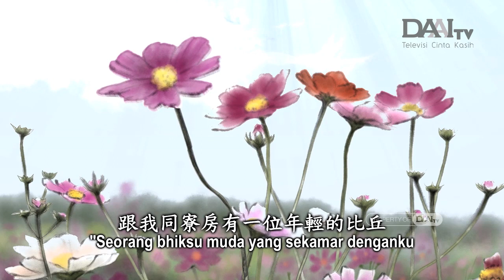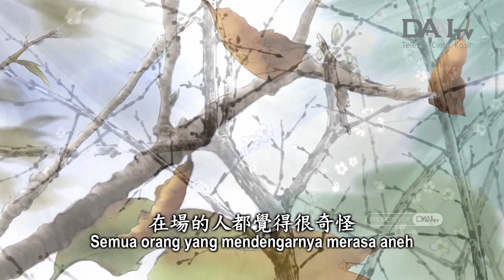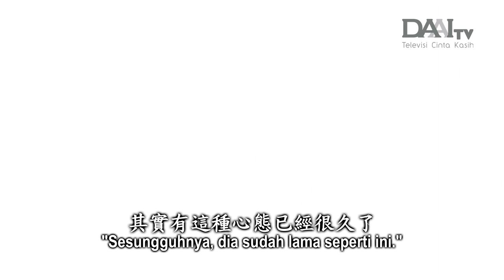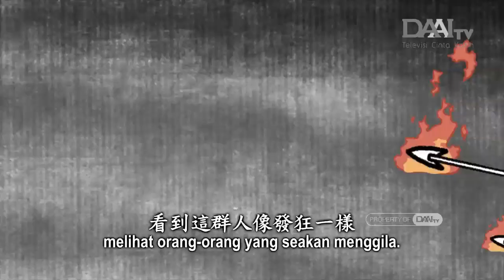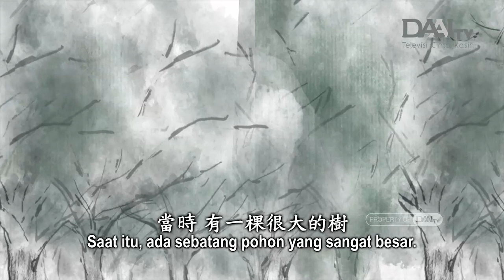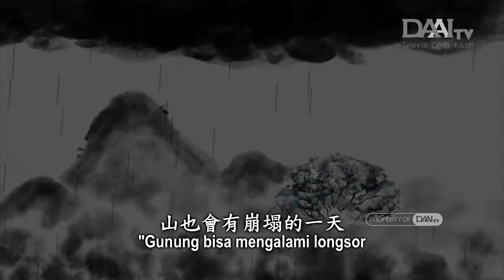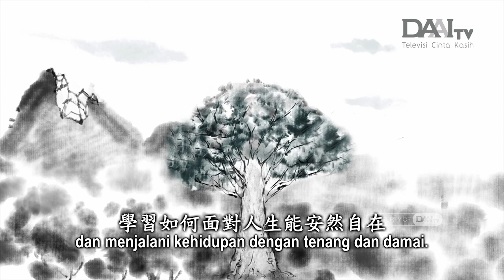Gajah yang Ketakutan | Master Cheng Yen Bercerita (247)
Alam beserta segala isinya, termasuk manusia, tidak ada yang kekal. Nilai kehidupan bukan bergantung pada panjang atau pendeknya usia kehidupan. Nilai terpenting dalam hidup ialah memiliki tujuan hidup untuk membawa manfaat bagi orang banyak dan menghapus noda batin. Kita juga harus belajar untuk membebaskan hati kita dari rasa takut dan menjalani kehidupan dengan tenang dan damai.